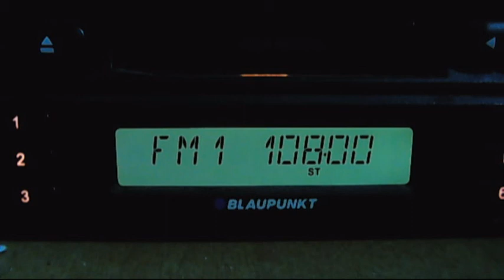radio impact pirat bucuresti 1:34